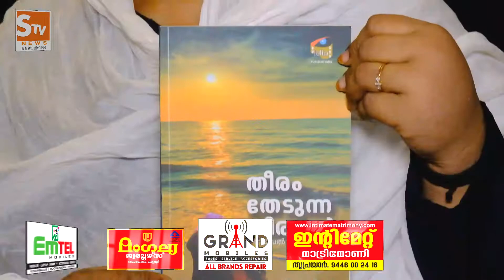Kaipamangalam Stv News @ 9 PM 18.11.2021 B